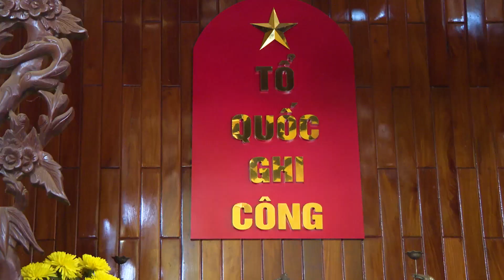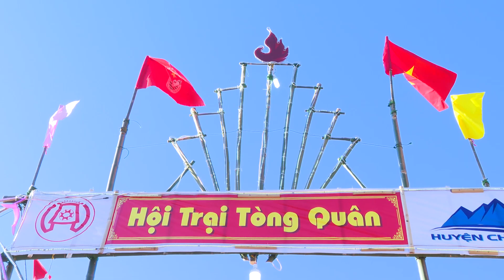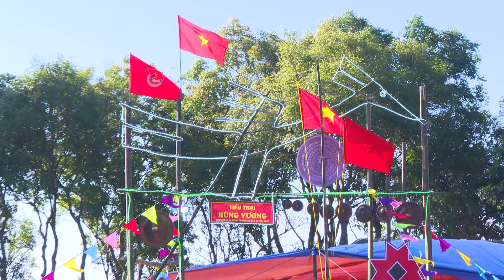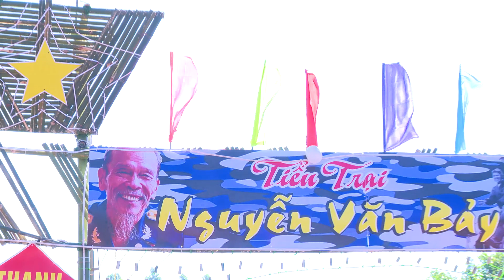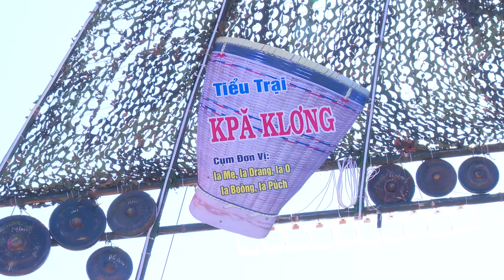Lễ Dâng hương các Anh Hùng Liệt sĩ và Lễ khai mạc Hội trại tòng quân năm 2024 tại huyện Chư Prông.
Viện Channel - kênh giải trí tổng hợp